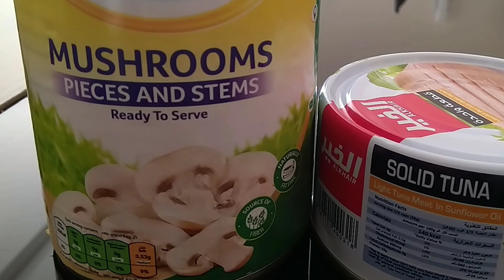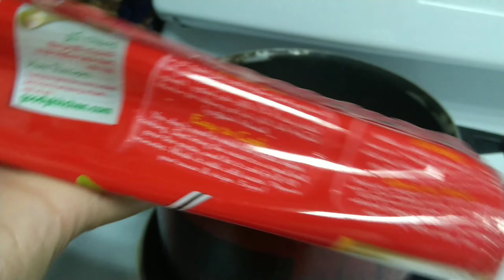TUNA MUSHROOM SPAGHETTI mapa uhlala ka sa sarap / ANTOT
easy to prepare spaghetti...it.will cost you less..and it is also healthy
mapapa uhlala ka sa sarap